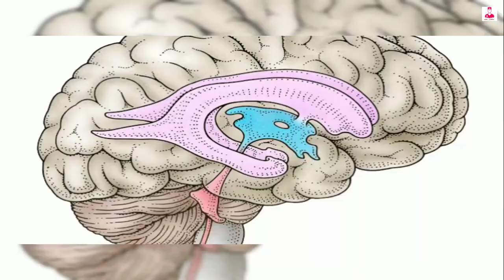teres major muscle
هي العضله التانيه من عضلات لوح الكتف . وهي من ضمن العضلات الموجده خلف مفصل الكتف
وبتمتد ال teres major muscle
من الزاوية السفلية للوح الكتف .. لحد الشفه الداخليه ل
Intertubercular groove of the
 humerus.
يعني ال insertion بالنسبة ل
Medial lip of the intertubercular groove of the humerus.
وال origin بالنسبة لل
هو ال
Inferior angle of the scapula
ووظيفه ال teres major muscle
هي أنها بتعمل ٣ حاجات للعضد.
Extension, adduction. Medial rotation of the humerus.
مد وتقريب ودوران العضد للداخل.